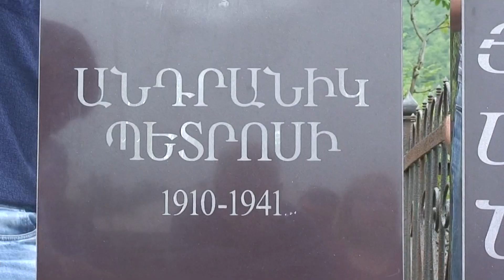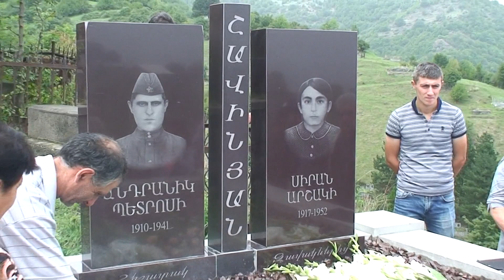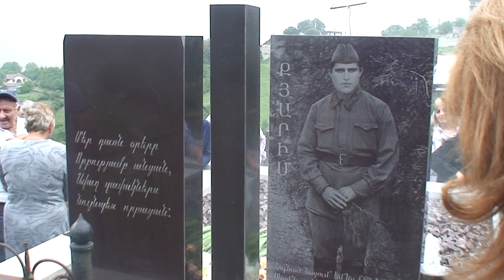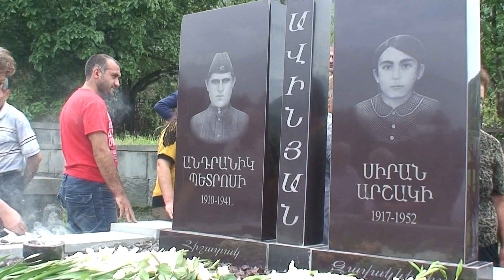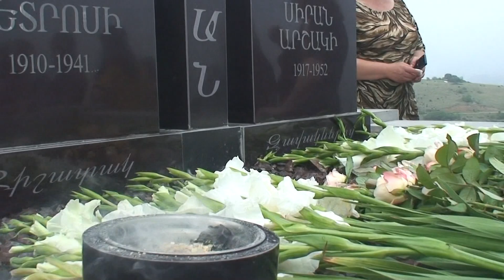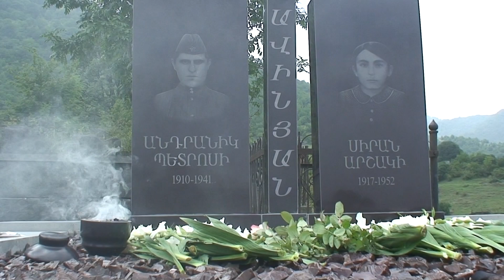19 08 2018